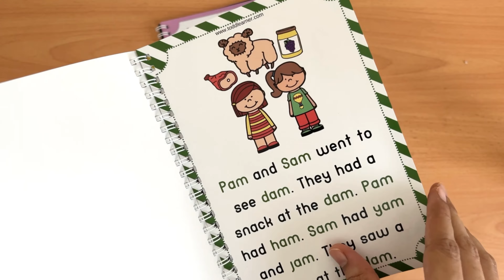English Early Readers Reading Book Level D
English Readers Reading Book Level D contains fun and interesting rhyming stories. Once the child completes the sentence reading practice then its important for them to start learning to read passages more fluently. This level 4 English Readers book helps children to read passages faster and fluently.